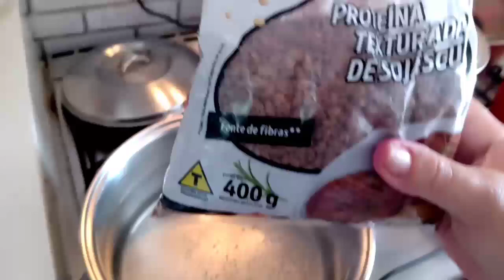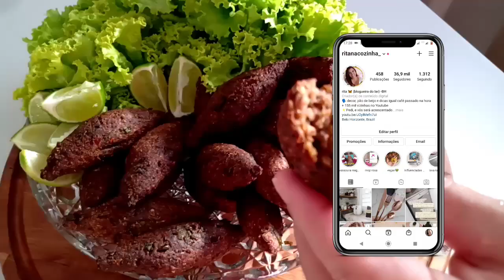COMO FAZER KIBE VEGANO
Um beijo, Rita 🖤

Receita: 5 colheres de farinha temperada a seu gosto.( Mas se não tiver a farinha temperada o quibe fica gostoso tbm ok)
5 colheres de farinha de mandioca
3a 5 colheres de farinha de trigo.
cebolinha a gosto
hortelã a gosto
sal a gosto
1 cebola grande triturada
Alho quantidade a gosto
Meio pacote de trigo para quibe.
Meio pacote de soja
Segue o modo de preparo do vídeo.

Obs: Sempre vc aperta e retira toda a agua o triguilho e a soja para ficar bem seguindo.

Para fritar use óleo bem quente para não encharcar.

Lembrando que pode colocar farinha até dar ponto para enrolar como no vídeo.